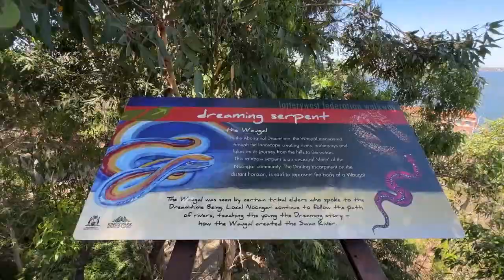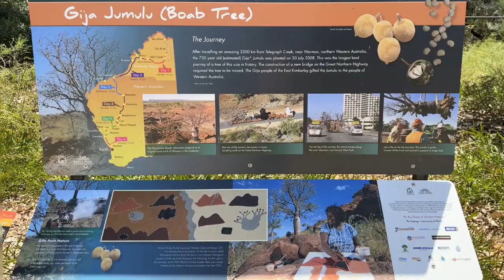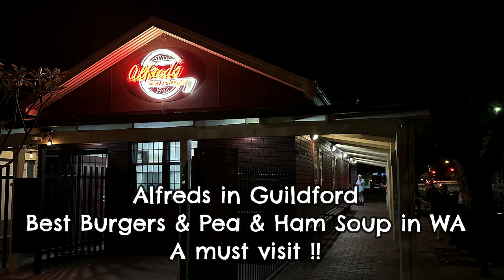Epic Beach Drive from Perth to Margaret River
Embark on an epic beach drive from Perth to Margaret River, exploring Binningup Beach, South West WA, wineries, and tiny homes. Experience the ultimate van life adventure in this beautiful region of Western Australia!
From the vibrant South Beach Fremantle to the serene Binningup Beach, I'll explore the best of South West WA, including must-visit spots like Margaret River.

Road Trip Australia Part 2 - Solo Female Travel Vlog barknhippies Solo Traveller Crossing Australia in my Sprinter Van - Custom Built by me!

All Products and Gear Used in all my Videos:
• All Filming: iPhone 14 – No additional add on to Phone.
• Tripods:  A Couple of Cheap ones!
• Ariel Filming: DJI 3 Pro Drone

Questions – Please Comment directly to the Vlog if you have any direct questions on certain aspects of my Van Life, how I built the Van? Or How I go traveling around Australia on my own?  I try to get to comments within 24hrs and always appreciate the support.

⏰ Timecodes ⏰
0:00 - Title of Chapter)
About:
I am a 'Not so Young' Off Grid Van Life Traveler with my trusty Sidekick Maverick the Mini Dachshund Puppy (Sausage Dog).
Bark N Hippies - is my YouTube Channel a Dedicated Travel Vlog of my Travels around Australia in my Custom Self Built 2014 Mercedes Sprinter Van.  The Van was Formerly a Qld Paramedics Ambulance.
So, follow my Solo Female Van Life as I Journey from my Off Grid Mountains Van Build Series to my Adventures living in an Eco Village.  I Travel Across Australia', visiting some of the most remote and beautiful landscapes in the Australian Outback and a few Cities Stays along the way.
Laugh and enjoy my unique experiences around Australia as I catch up with many old friends and plenty of the locals in some of the most remote and unique countryside this amazing place has to offer.
I would like to acknowledge all the local language groups and First Nations Peoples of this Country involved in these videos, for allowing me to travel safely on Country and Acknowledge the Elders Past Present and Emerging.
I also note that images contained may include Aboriginal or Torres Strait Islander people who have died.